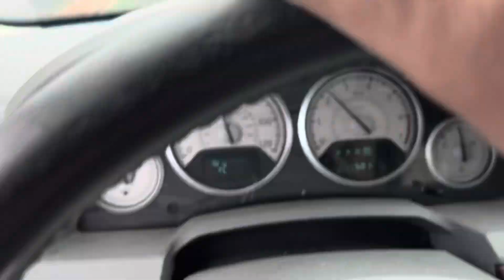Crossing Mackinac Bridge into Michigans upper peninsula looking thru the grated road